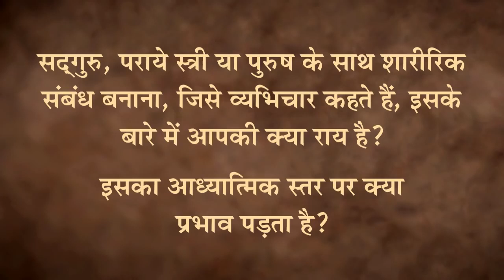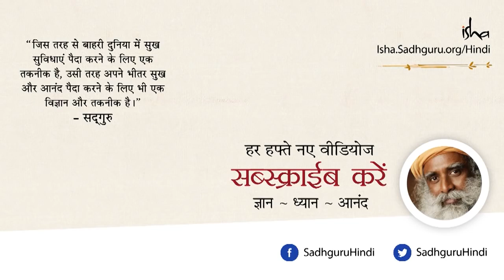सद्गुरु: पराई स्त्री या पुरुष के साथ शारीरिक सम्बन्ध क्या बुरा है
क्या पराये स्त्री या पुरुष के साथ शारीरिक सम्बन्ध बनाना बुरा है? सद्गुरु कह रहे हैं कि जो भी काम आप करते हैं, उसका एक नतीजा होता है। अधिकतर लोग, जब नतीजे आते हैं, तो वे उन नतीजों का सामना करने को तैयार नहीं होते; लेकिन उन नतीजों का सामना किए बगैर ही वे ऐसे हालात चाहते हैं, जिनका वो मजा ले सकें। कोई भी इंसान जो अपने किए हुए कामों के नतीजों को खुशी-खुशी स्वीकार करने को तैयार नहीं है, वह बस एक मूर्ख है। सद्‌गुरु कहते हैं, "मैं किसी चीज के खिलाफ या पक्ष में नहीं हूँ। मैं चाहता हूँ कि आप समझदारी से जीयें।"